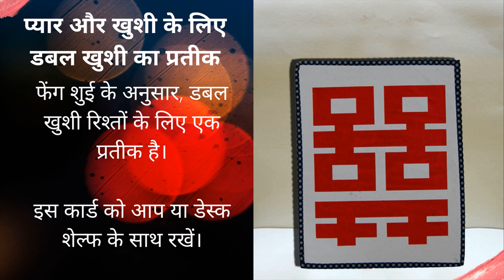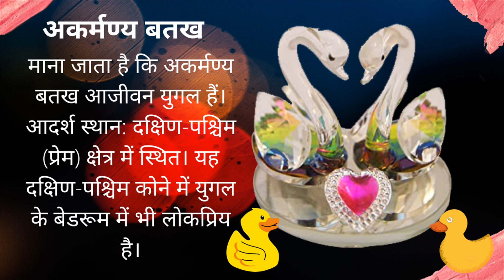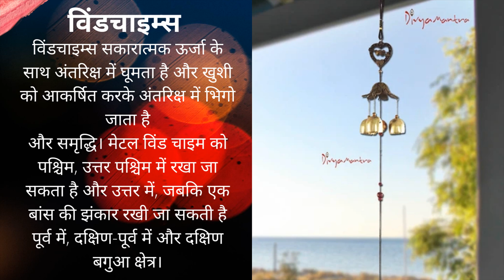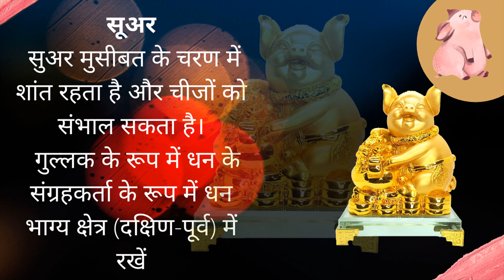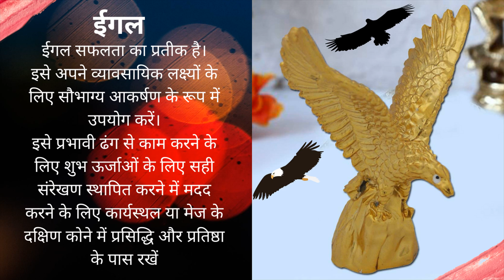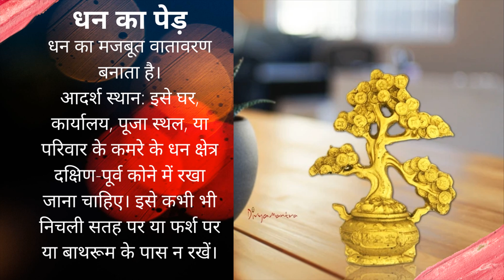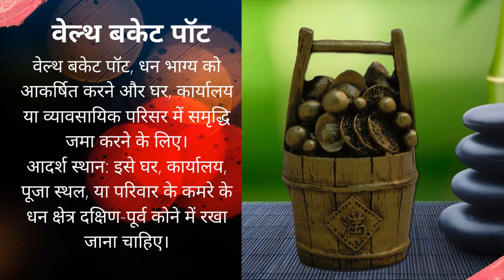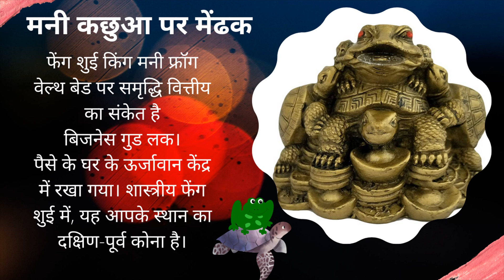एक फेंग शुई के रूप में सफलता - फेंग शुई आपका कार्यालय: सफलता के लिए आपका कार्यालय सेट-अप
प्यार के लिए फेंग शुई - प्यार, रिश्ते, लोकप्रियता और बच्चे के भाग्य के लिए बेडरूम फेंग शुई - 7 तरीके।

प्यार के लिए फेंग शुई टिप्स और अपनी आत्मा को कैसे आकर्षित करें।
प्यार को आकर्षित करने के लिए फेंग शुई कैसे करें!
फेंग शुई प्यार करने के लिए कैसे। मैं अगले बोनस वेबिनार # 2 इनर फेंग शुई के लिए प्यार और रिश्ते के लिए 16 सितंबर को आप सभी को देखने के लिए उत्सुक हूं! प्यार, रिश्ते, स्वास्थ्य और कल्याण के लिए 2020 फेंग शुई सक्रियण।

यूट्यूब पर प्यार के लिए फेंग शुई:।

प्यार और समृद्धि के लिए मोमबत्तियों के साथ फेंग शुई।

प्रसिद्धि के लिए फेंग शुई - प्रसिद्धि और भाग्य के लिए फेंग शुई!
फेंग शुई रहस्य प्रसिद्धि और मान्यता को आकर्षित करने के लिए।

वीडियो 9 अपनी प्रसिद्धि और मान्यता क्षेत्र में शुईंग कैसे करें।
फेंग शुई घोड़ों की तस्वीर लगाने की जगह - विष्णु शास्त्र और फेंग शुई दोनों ज्ञान के प्राचीन और पवित्र शरीर हैं जो मनुष्यों और उन निवासों के बीच संबंध का खुलासा करते हैं जो फेंग शुई घोड़े को घर के मुख्य कक्ष या घर के हॉल में रखते हैं।

9 तेजी से फेंग शुई बहुतायत को आकर्षित करने और मेरे रीडिंग फेंग शुई टिप्स और अधिक के बारे में नियमित जानकारी प्राप्त करने के लिए ठीक करता है!

Ui फेंग शुई और बगुआ 💜 के लिए एक परिचय के लिए इस फेंग शुई वीडियो देखें।

  प्रसिद्धि और मान्यता के लिए अपने फेंग शुई का पता लगाएं।

फेंगशुई मनी टॉड - फेंग शुई मनी मेंढक के उपयोग की गहरी प्रतीकात्मक जड़ें हैं।

फेंग शुई में पैसे मेंढक एक पैसा चुंबक है जिसके मुंह में एक बड़ा सिक्का है।

फेंग शुई भाग्यशाली धन मेंढक का उपयोग करके अपने घर में समृद्धि ऊर्जा को आकर्षित करने के लिए।
फेंग शुई राजा मनी मेंढक के लाभ और डॉ।
फेंग शुई मनी मेंढक, जिसे तीन-पैर वाले टॉड या मनी टॉड के रूप में जाना जाता है, की गहरी प्रतीकात्मक जड़ें हैं।

पैसा और फेंग शुई। फेंग शुई मनी मेंढक (अंग्रेजी संस्करण)।

फेंग शुई मनी मेंढक धन और प्रचुरता का प्रतीक है और माना जाता है कि यह धन भाग्य में सुधार करता है।
ब्लू सी ड्रैगन तथ्य: उर्फ ​​ब्लू सी स्लग | पशु तथ्य फ़ाइलें।
51 साल के प्रकाश अंधेरे अंधेरे नीले ड्रैगन हमेशा के लिए हमारे साथ रहता है जीतता है !!

 नीले समुद्र के ड्रेगन पोकेमॉन से कुछ सीधे दिखते हैं, लेकिन वे दुनिया भर के अधिकांश समुद्रों में पाए जा सकते हैं!

   सबसे अच्छी दोस्त कहानी || ब्लू ड्रैगन 706 ...
ब्लू ड्रैगन एपिसोड 51 अंग्रेजी डब हक अंतिम।

ब्लू ड्रैगन एपिसोड 4 अंग्रेजी डब हक।

फेंगशुई में 12 जानवरों के संकेत - फेंग शुई में 12 जानवरों के संकेत - भाग्यशाली दिशा और समय। फेंग शुई कला और तारीख चयन उपकरण के रूप में 12 जानवरों के संकेत।
edward feng shui 12 जानवरों के संकेत 2018 पर | कुत्ता | चीनी उपशीर्षक। फेंग शुई जानवर - 4 फेंग शुई जानवरों और 1 शक्ति स्थान का उपयोग करके बेहतर प्राधिकरण और शक्ति के लिए अपने घर और कार्यालय को स्थापित करने के लिए सरल फेंग शुई टिप्स।
आप अपने व्यवसाय या व्यक्तिगत साझेदारी को खोजने के लिए 12 जानवरों के संकेतों के संबंध का उपयोग कर सकते हैं। यह वीडियो आपके स्थान पर फेंग शुई कला के रूप में 12 चीनी जानवरों के संकेतों (राशि) को लागू करने के बारे में है और बुनियादी तिथि चयन के लिए 12 जानवरों के संकेतों के संबंध का उपयोग कैसे करें ...
 feng shui 12 जानवरों के संकेत 2018 पर | खरगोश |

 फेंग शुई जादू - फेंग शुई जादू। 5 दिशाओं के फेंग शुई और ताओवादी जादू बुनियादी ऊर्जा। सफल टीवी निर्माता क्लेयर मुलिन की रंगीन यात्रा ने अपने ग्राहकों के साथ काम करने के बाद अपनी सफलता की कहानी बताने के लिए ऐलिटा लेटो फेंग शुई मास्टर को आमंत्रित किया। 2017 फेंग शुई जादू प्रकट!
जादू बहुतायत होने के लिए फेंग शुई! उपकरण ही एक फेंग शुई मरम्मत और फिक्सिंग टूल के साथ-साथ एक ताओवादी जादू उपकरण है।
कछुए ने लोगों को ची के प्राकृतिक प्रवाह और तत्वों के ग्रिड के रूप में अपनी पीठ पर पैटर्न दिया और इसकी संख्याओं के साथ यह वर्ग फेंग शुई और ताओवादी परंपराओं में एक संस्थापक उपकरण बन गया।

अंतरिक्ष के साथ काम करने के अनुभव को साझा करने और फेंग शुई कला और विज्ञान सिद्धांतों को लागू करने से।

 फेंग शुई प्रतीक - कैसे फेंग शुई प्रतीकों को समझने के लिए।
हरे ड्रैगन, सफेद बाघ और अन्य फेंग शुई जानवर और दिशाएँ।
 दोहरी खुशी फेंग शुई प्रतीक।
 फेंग शुई घोड़ों के प्रकार:।
ड्रैगन: ड्रैगन चार खगोलीय जानवरों में से एक है और फेंग शुई में एक महत्वपूर्ण और शक्तिशाली प्रतीक है।
धन भाग्य के लिए ड्रैगन - धन समृद्धि भाग्य और धन की प्रचुरता को आकर्षित करें ★ बृहस्पति की स्पिन आवृत्ति ★ थीटा द्विअक्षीय धड़कन।
आसान पैसा भाग्य मंत्र - ताओवादी जादू (जनता के लिए सीमित समय दृश्य)।
धन समृद्धि भाग्य और धन की प्रचुरता को आकर्षित करें ★ बृहस्पति की स्पिन आवृत्ति ★ थीटा binaural धड़कता है binaural धड़कता है ध्यान (अच्छा वाइब्स) द्वारा ..
 फेंग शुई में विभिन्न प्रतीकों का अर्थ उनके महत्व और उपयोग हैं।
 चूँकि फेंग शुई प्रतीक चीनी में हैं, वे भारतीयों के अवचेतन द्वारा या उन लोगों द्वारा पहचाने नहीं जाते हैं जो चीनी नहीं समझते हैं।
कैसे कुत्तों को रखने के लिए फेंग शुई संरक्षण प्रतीक फू शेर।